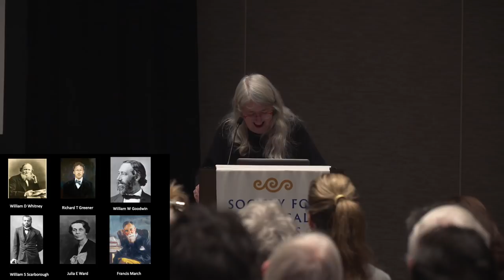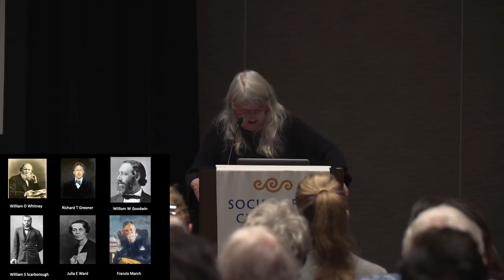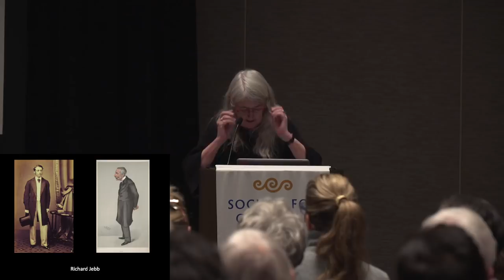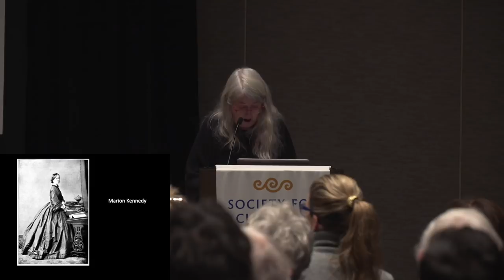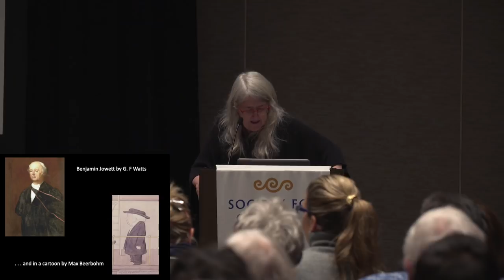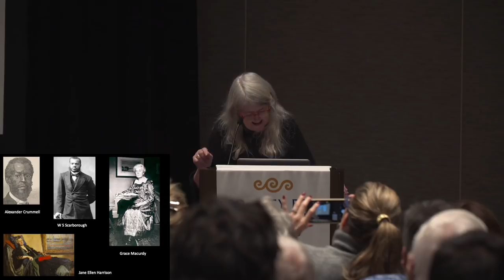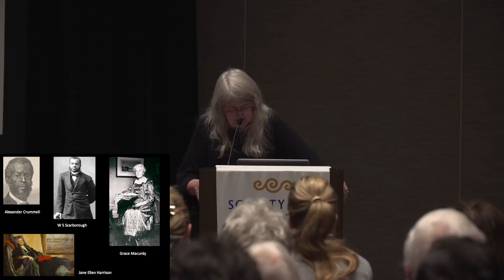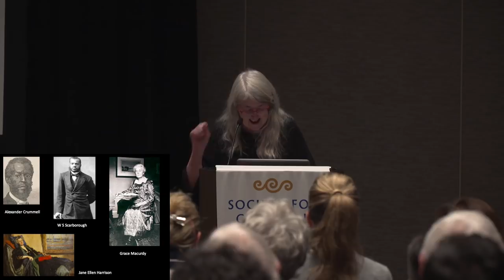SCS Annual Meeting (2019) - Mary Beard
Mary Beard discusses some common myths about classics, its history, and what's next for the field.

*Audio*

- "SCS Intro"
   by Erik Shell
   unpublished